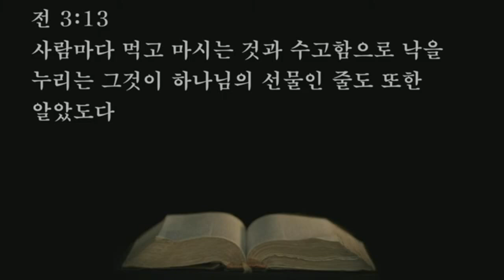2022.09.20. 지혜로 미래를 준비하라 (조아브라함 목사) - 나라와 민족, 한국교회가 사는 길 대성회 (오후집회)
본문: 전도서3장1~13절
제목: 지혜로 미래를 준비하라
설교: 조아브라함 목사

     1) 농협 영문명 : NONGHYUP
     2) 지점 영문명 : KUMHO WOONCHUN
     3) 지점 영문명 주소 : 131, Woonchun ro, Seo-gu, Gwangju, South of Korea
     4) 농협 SWIFT CODE : NACFKRSE
     5) 수취인 계좌번호 : 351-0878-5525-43
     6) 수취인 영문성명 : Gwangju antioch gyohoe

     1부: 오전 7시 20분
     2부: 오전 9시 00분
     3부: 오전 11시 10분
     4부(청년부): 오후 1시 25분
     5부(저녁): 오후 6시 50분

1. 민족 복음화와 복음통일되게 하소서
2. 예배가운데 성령의 임재와 불이 임하여 모든 성도들이 십자가 군병되게 하소서
3. 제2의 종교개혁이 이뤄지게 하소서
4. 전세계에 100만교회를 세우게 하소서